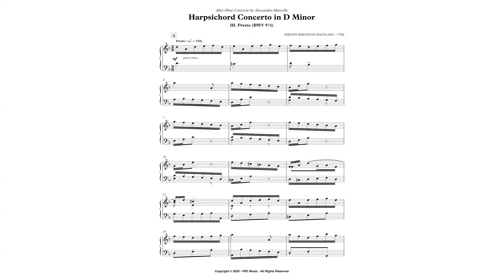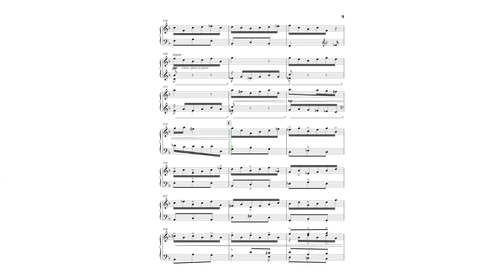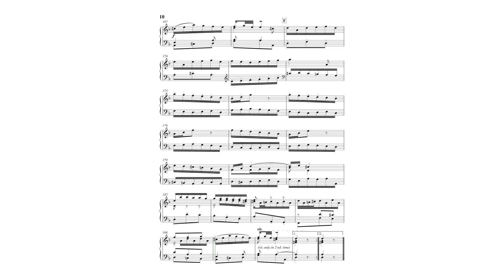Bach: 3º Mov. Presto from "Concerto in D minor BWV 974" After Alessando Marcello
TITLE DETAILS
Title Concerto in D Minor - After Oboe Concerto by A. Marcello (As played by Víkingur Ólafsson
Artist Johann Sebastian Bach and Víkingur Ólafsson
Composer Johann Sebastian Bach
Arranger Transcribed by Flavio Regis Cunha

Description

If you’re looking to amp up your piano repertoire, you won’t want to miss the beautiful sheet music of Johann Sebastian Bach’s ‘Concerto in D Minor - After Oboe Concerto by A. Marcello’ as performed by the esteemed Icelandic pianist, Víkingur Ólafsson. With Víkingur Ólafsson’s impressive technique and interpretative flair, this sheet music is the perfect meeting point between tradition and modernity. Whether you’re an amateur, student or polished professional, you’re sure to enjoy and benefit from this music. So don’t wait - immerse yourself in Bach’s moving musical world and add this music to your collection today.

3º mov. Presto from "Concerto in D minor BWV 974" after A. Marcello's Concerto for Oboe and Strings transcribed for piano as played by Víkingur Ólafsson.

Intermediate.
Format: Concert, 9 x 12 inches.
11 pages.

ARRANGEMENT DETAILS
Arrangement Format Piano Solo
Difficulty Intermediate

GENRE DETAILS Edit
Genres Baroque, Classical, Contest / Festival, Film/TV, Instructional